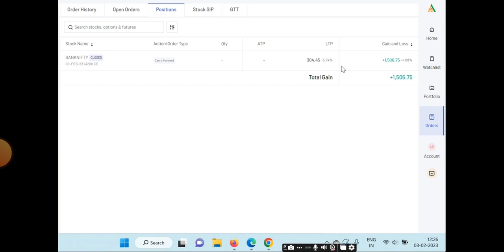My 30 Trades Clients Result of Profit